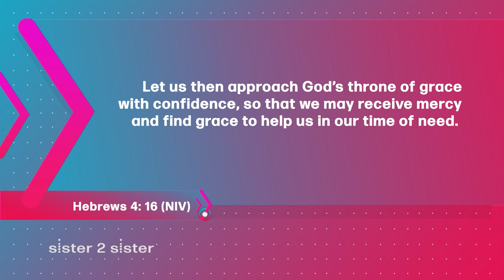Sister 2 Sister: Accepting a rebuke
Join the sisters of Sister 2 Sister when we ask: how do I gracefully accept a rebuke, especially when I think it is wrong? Does God wait for us to pray to make things move in our lives? And... how do I break up with a friend? All that and more on Sister 2 Sister!